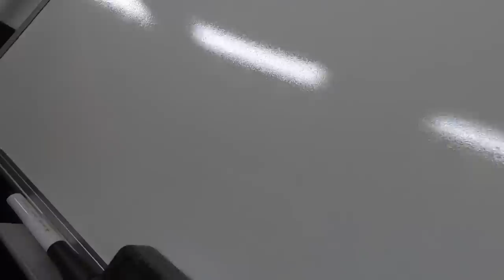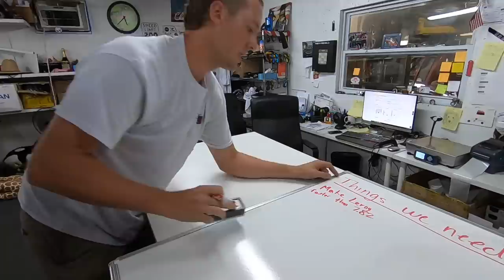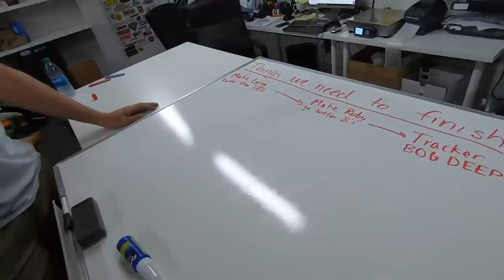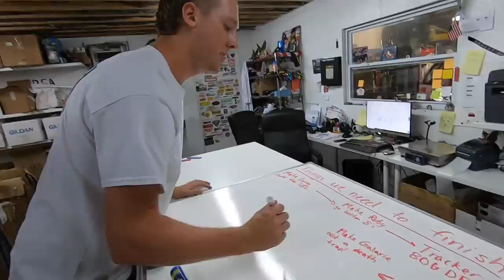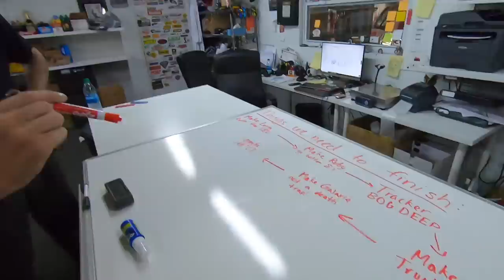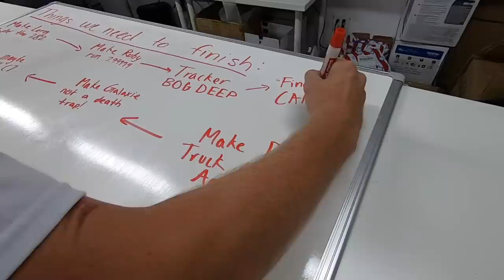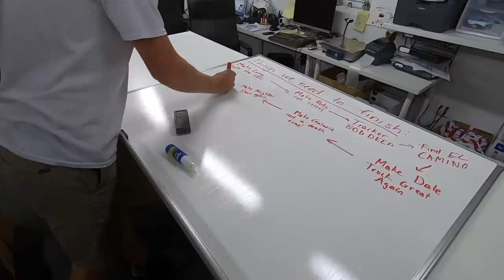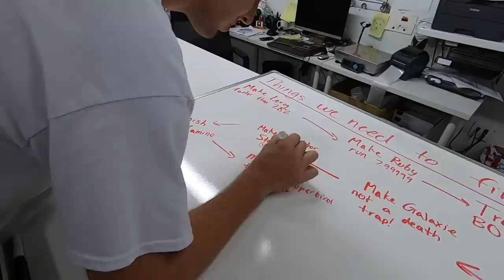Here's Our Current Plan for the Bald Eagle Fleet... Leroy, Tracker, Dale Truck, Ruby Etc.